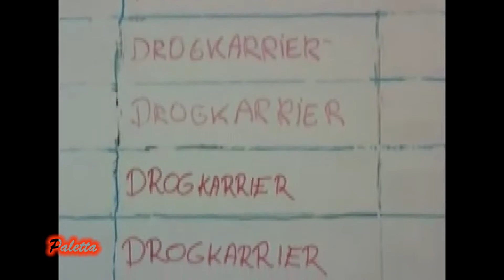Paletta - kulturális magazin 2014.05.22.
Sorstisztaság címmel tartott előadást a Mérföldkő Egyesület Rehabilitációs Otthon Színházterápiás csoportja a Csengey Dénes Kulturális Központban, a Paksi Kábítószerügyi Egyeztető Fórum szervezésében. A magazinban Gyulai István szerkesztő, Kiss Andrással a rehabilitációs otthon vezetőjével beszélgetett.